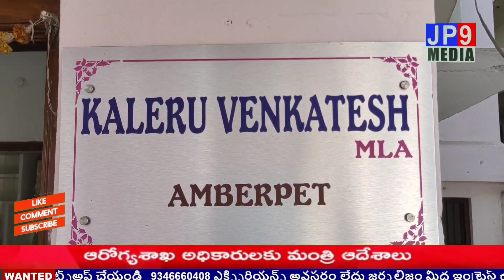కుద్బిగూడలో అభివృద్ధి పనులు ప్రారంభించిన ఎమ్మెల్యే కాలేరు వెంకటేష్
Twitter Page Like :-

Instagram Page Like :-